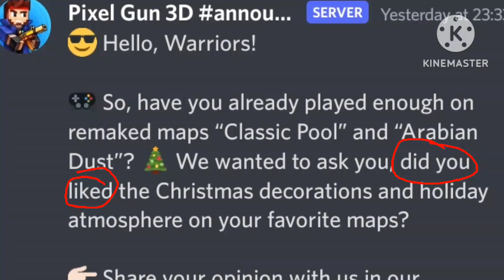"Did you Liked"